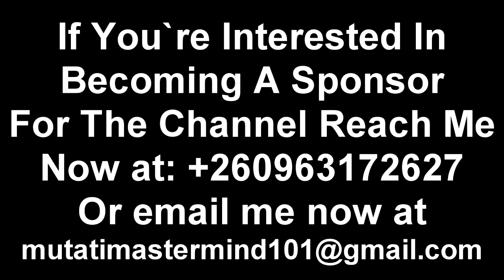People Are Upset with President HH “This Ain’t Looking Good” Watch The Entire Video